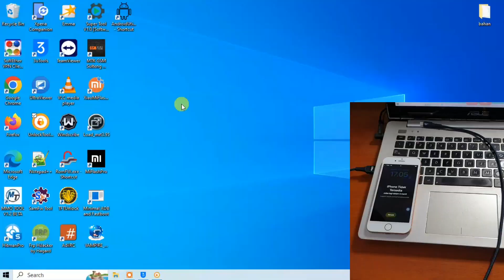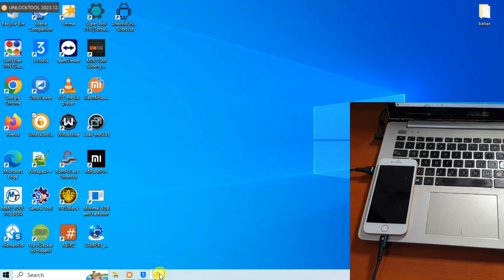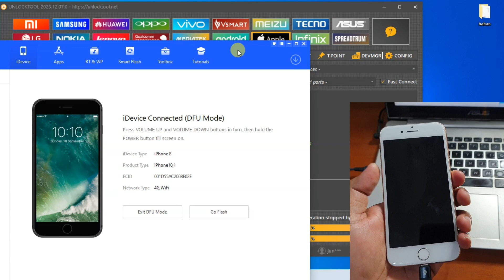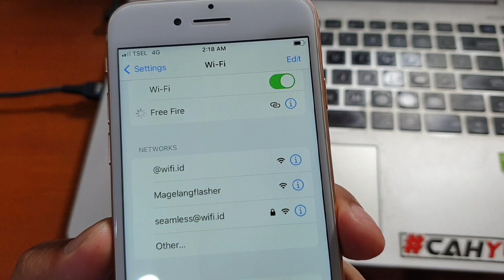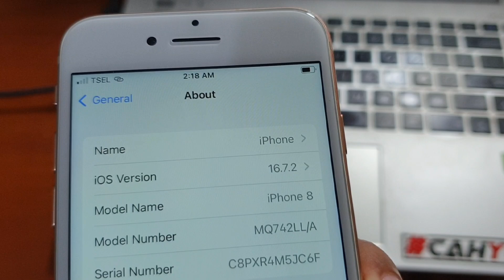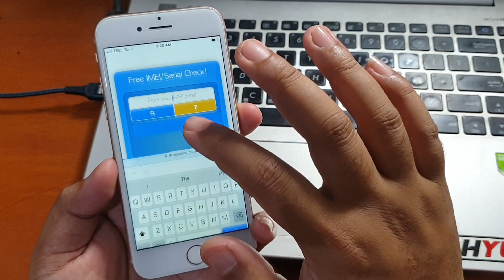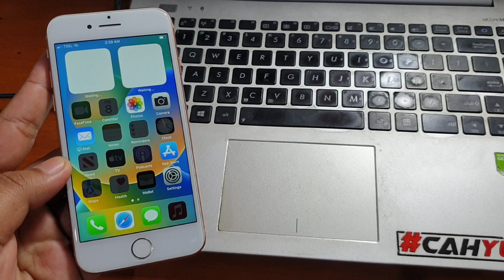Cara Bypass Passcode iPhone lupa iCloud FMI ON Support iPhone 6 sampai iPhone X Saja